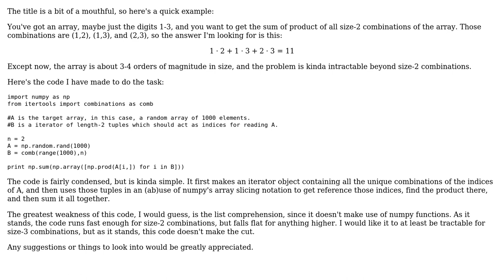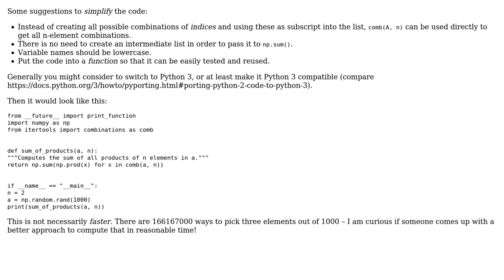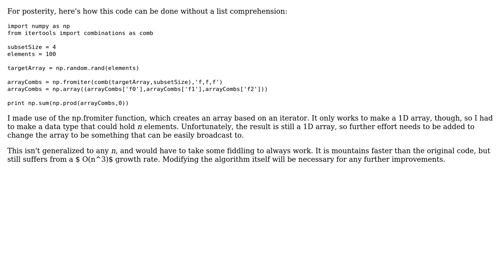Code Review: Code to find the sum of the product of all size-n combinations of an array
With thanks & praise to God, and with thanks to the many people who have made this project possible! | Content (except music & images) licensed under CC BY-SA | Music | Images & others | With thanks to user rp0 user Peter Taylor user Martin R and the Stack Exchange Network Trademarks are property of their respective owners. You are responsible for your own actions.